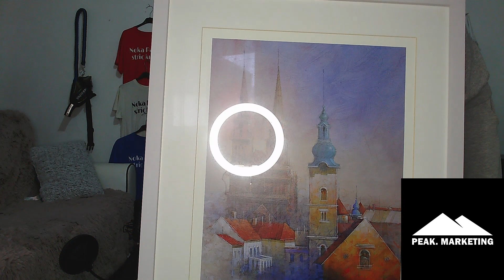DOBIO SAM POKLON OD OBITELJ MALOCE SLIKU KATEDRALE CRKVE IZ ZAGREBA HVALA PUNO OD SRCA OBITEL MALOCA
Svako ko želi da mi bude sponzor za moj youtube neka pogleda video ovaj tu Svako ko želi da snima za moj youtube životne priče neka pogleda video moja pravila za